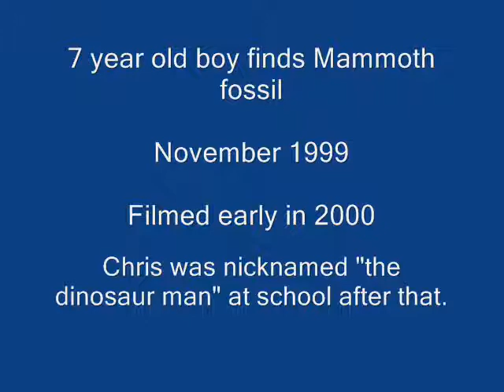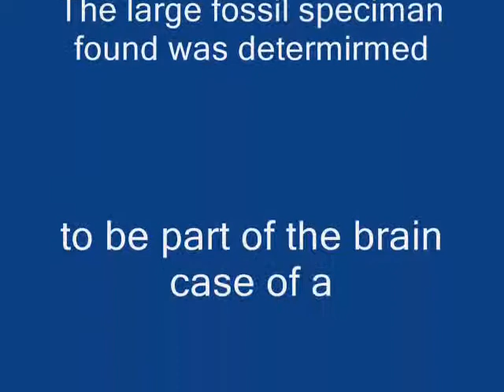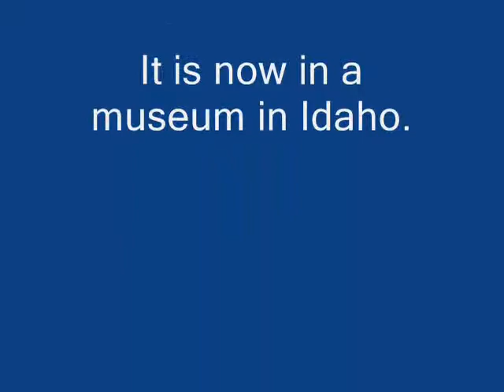Very excited 7 year old boy finds Mammoth skull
Pliocene mammoth skull found in strata in foothills of Boise Idaho by 7 year old boy.  Brain case found and multiple fragments.